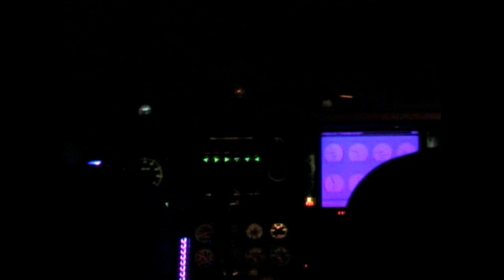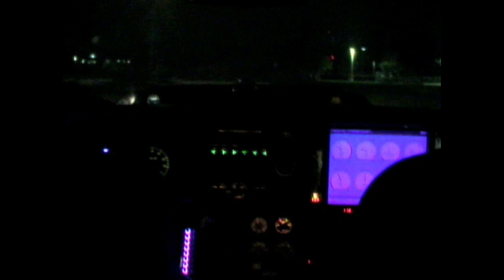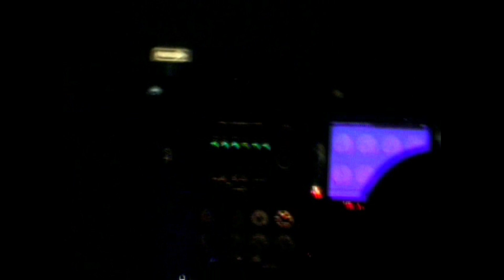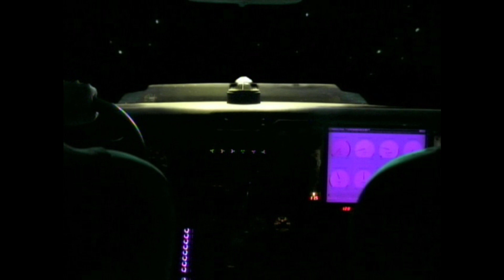Spaced Out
This is a Music Video I made in my 87' Camaro for an instrumental I composed a while back in SONAR (since I never bothered to video any of the performance as I was putting it together). Sometimes things you just wing turn out to be some of the best.